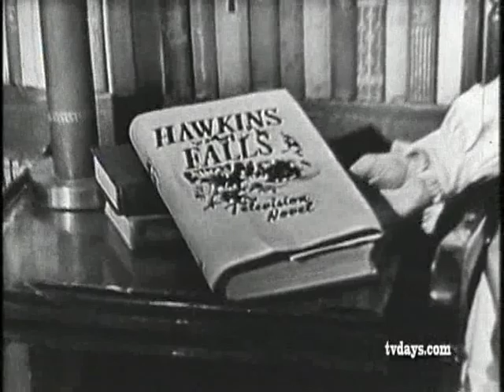HAWKIN FALLS SOAP OPERA April 4th 1955 Part 1